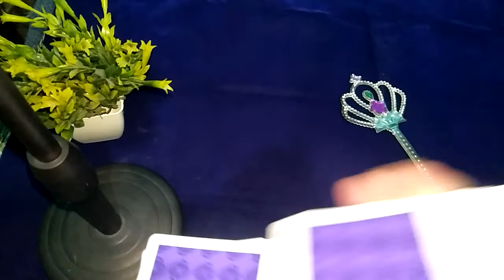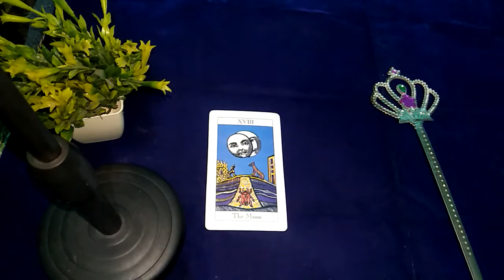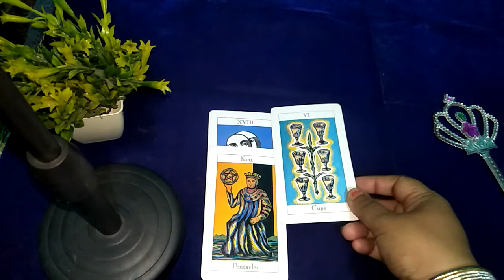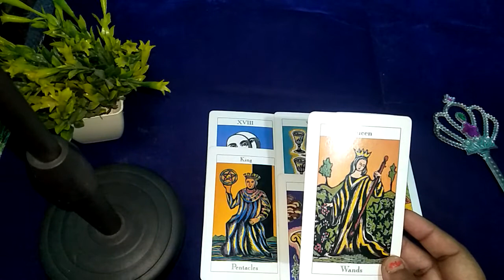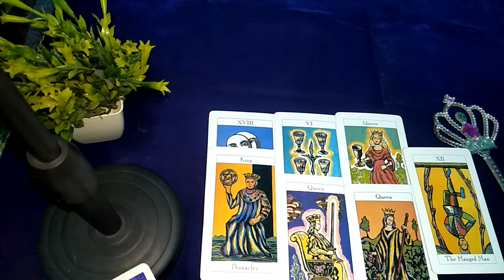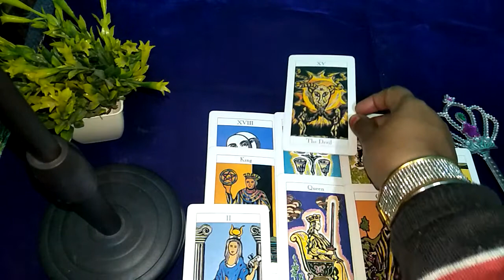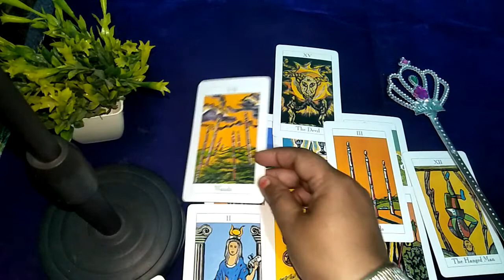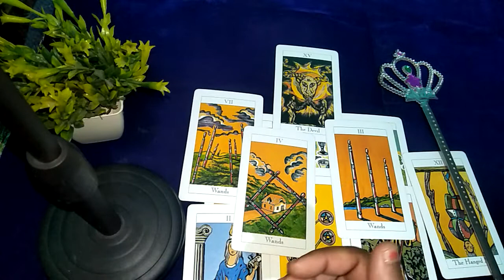🙏🙏RADHA KRISHNA KE DIVYA SANDESH 🌺🌻राधा कृष्ण के दिव्य सन्देश IN JAI MAA TARO